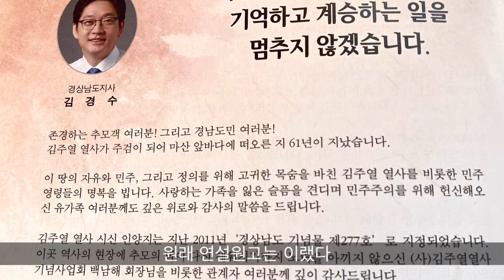김경수 경남도지사의 연설 스타일, 써준대로 읽지 않는다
마산 4.11민주항쟁 61주년 김주열 열사 추모식에서 김경수 경남도지사의 기념사